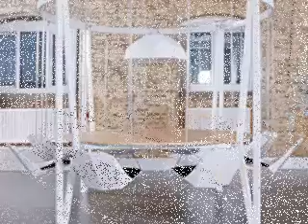cradle of life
crewtrg remake